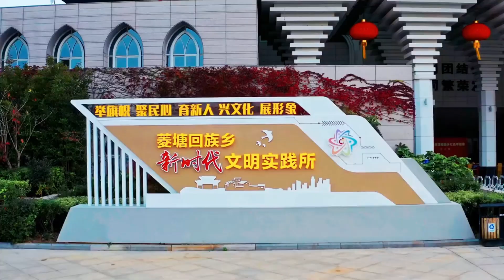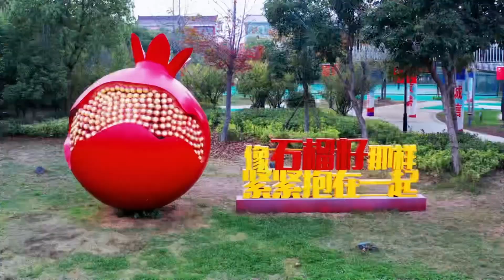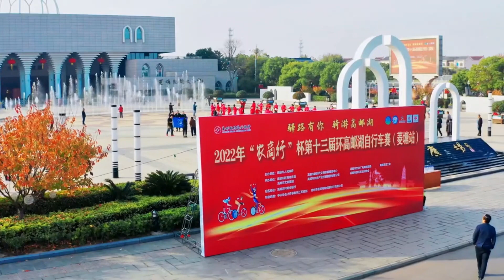Lecture 20 Organizations should learn to fail intelligently Part 1 (29)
This is the twentieth lecture on leadership. In this lecture, we will continue to discuss the “failure study” of leadership. While the popular trend is “success study,” we emphasize the importance of “failure study” and how to learn from failure.